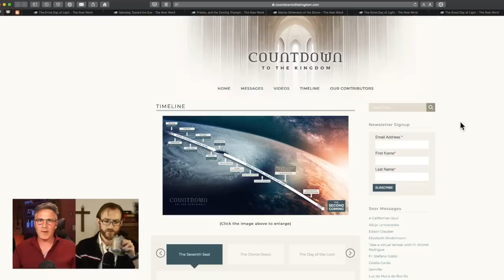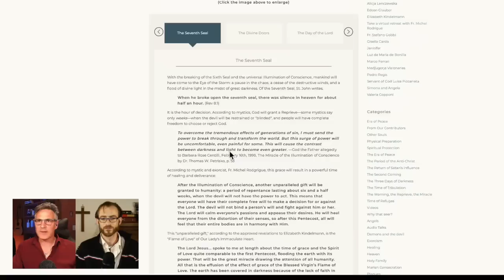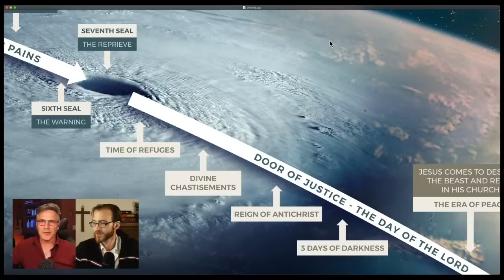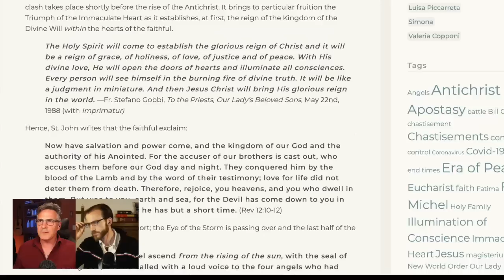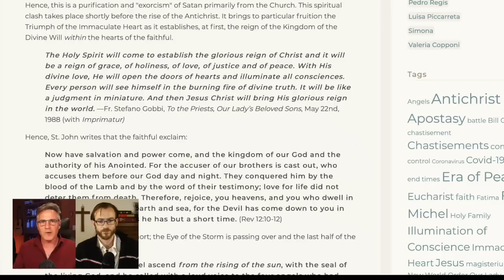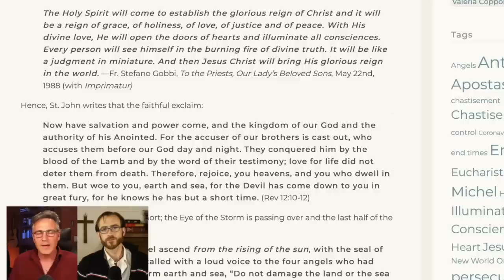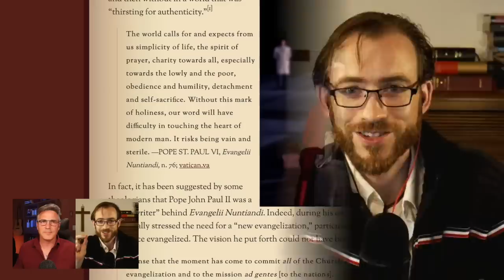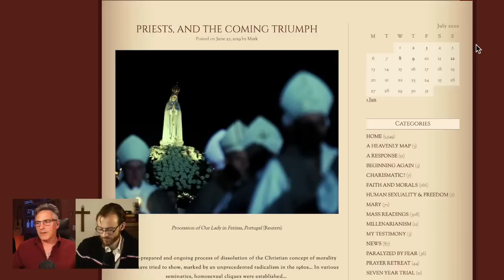The Eye of the Storm - The Seventh Seal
In this Great Storm "like a hurricane" that is spreading across the earth, there will also be an "eye" of the Storm—a Day of Mercy and last opportunity to repent... before the Day of Justice.

(Note: at one point, Mark says "Even the devil believes in Satan"; he meant to say "Even the devil believes in Jesus.")